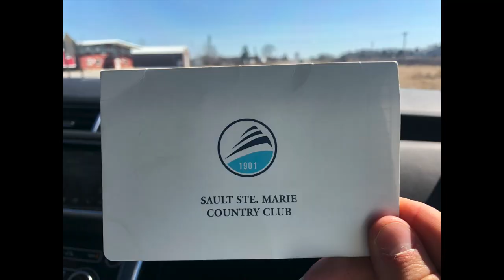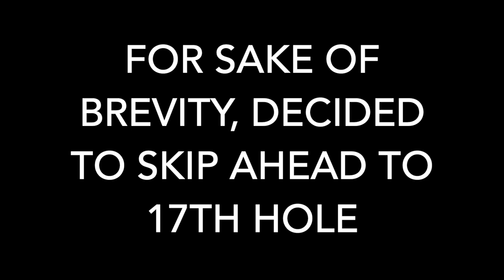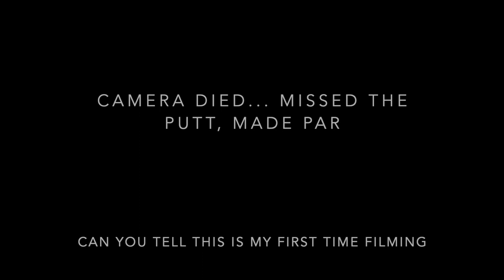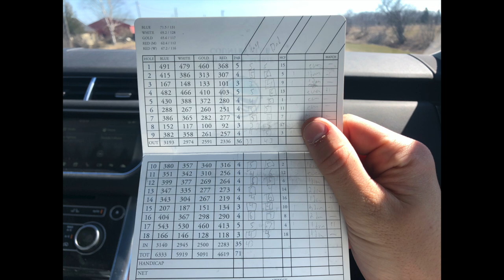COOPER VS. TIM | 9 Hole Match Play (My First Golf Vlog!)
So this is my first ever golf video! This was filmed a week or so ago when the ban on golf got lifted in Michigan. It is a nine-hole match between my Dad and I where I display some poor golf for my first round back out. Camera curse!